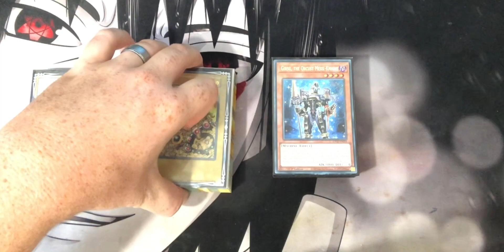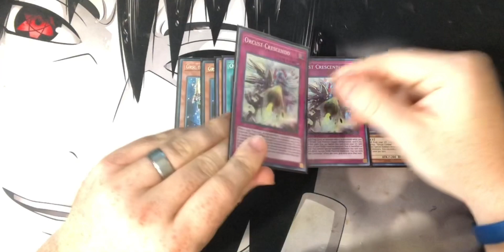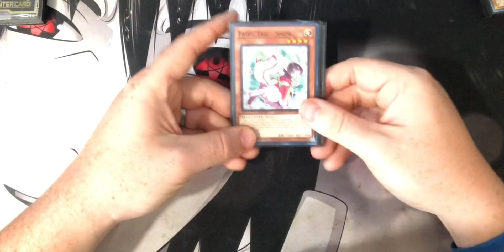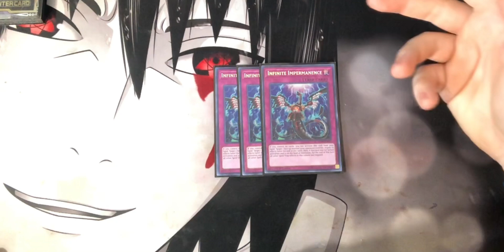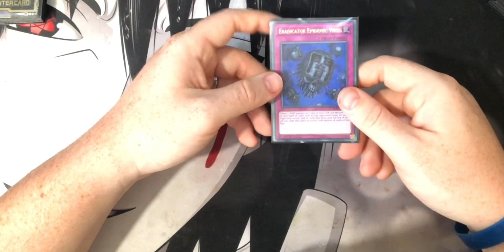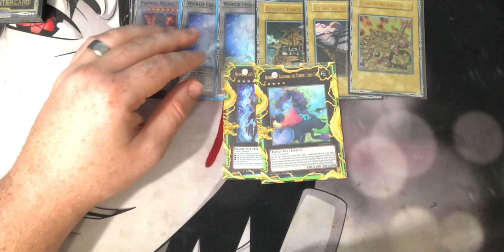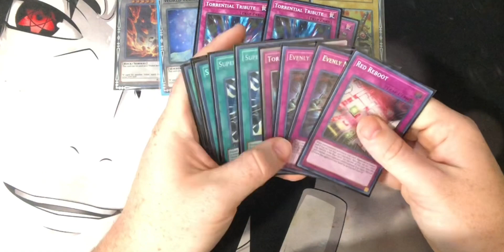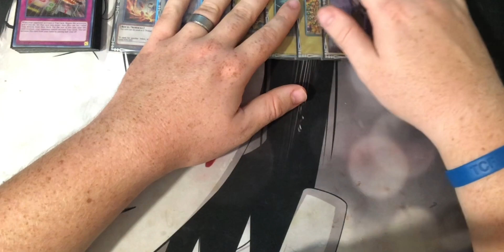COMPETITIVE 3rd place Danger Tearlaments orcust September 2022